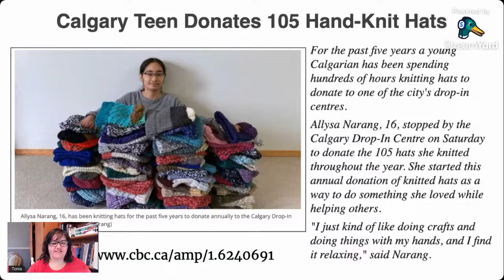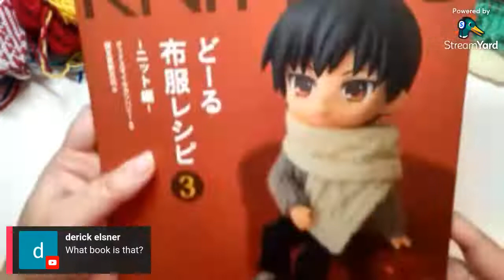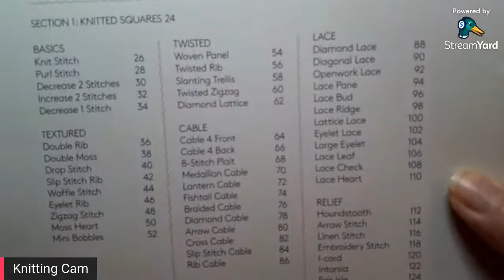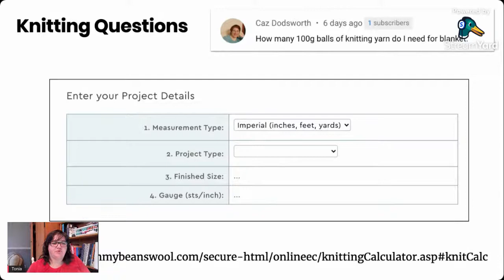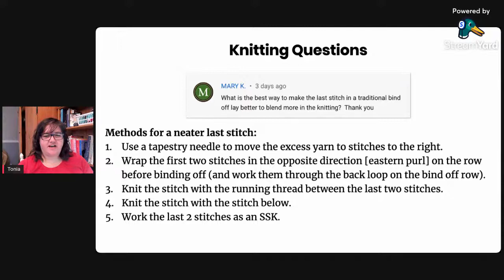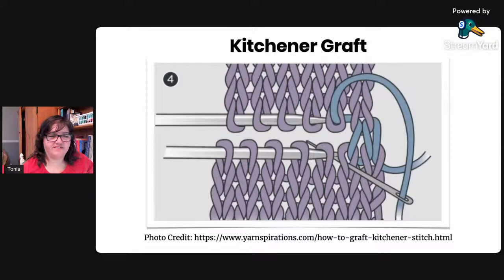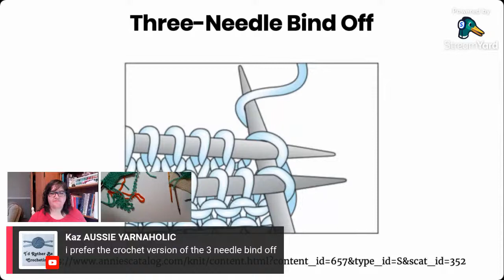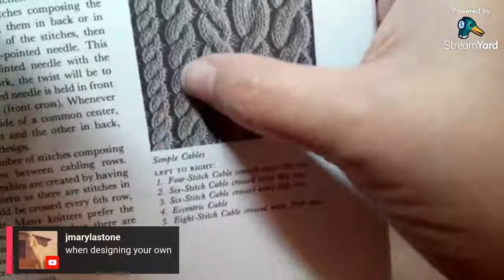Knitting Q&A: Joining Live Stitches & Small Circumference Knitting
The Knitting 411 twice-monthly Livestream podcast that's here to answer your knitting questions. We've reached Episode 20! We're continuing our discussion about the many different ways knit fabric can be joined. This week we'll look at two methods for joining stitches before they are bound off - while they're still live on your needles.

Share your opinion about the Fixing Your Knitting Mistakes workshop - which class format would you prefer

Join the waiting list for the Fixing Your Knitting Mistakes class

🧶 I'M KNITTING:
Twisted-stitch poncho using Julie Asseline's Journey Worsted
Color Adventure Triangle Shawl using Gauge Dye Works [colorway: Whiskey in a Teacup]
Nendoroid Scarf using @knitpicksOfficial  Palette
Advent Mittens using Knit Picks Palette

👉 MENTIONED IN THIS VIDEO:
Calgary Teen Donates 105 Hand Knit Hats

📌 TIMESTAMP LINKS:
0:00 Welcome and Knitting News
3:20 What I'm Knitting
12:00 Knitting Book Recommendation
19:30 Announcements
21:56 Last episode's Community Question
22:58 Knitting Questions
23:58 Question One
26:46 Question Two
29:21 Question Three
34:22 Seaming Knitted Fabric
36:21 Kitchener Graft
44:40 Three-Needle Bind-off
51:31 Community Question & Closing Chat

🧶 MORE HELPFUL RESOURCES FOR KNITTERS 🧶

Nerdy Knitting is a participant in the Amazon Services LLC Associates Program, an affiliate advertising program designed to provide a means for sites to earn advertising fees by advertising and linking to amazon.com. As an Amazon Associate, I earn from qualifying purchases.